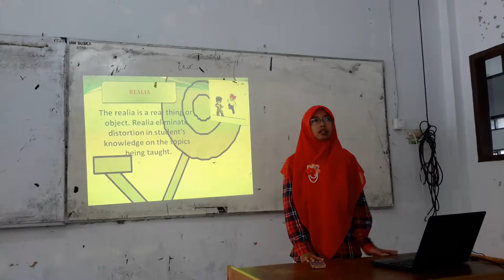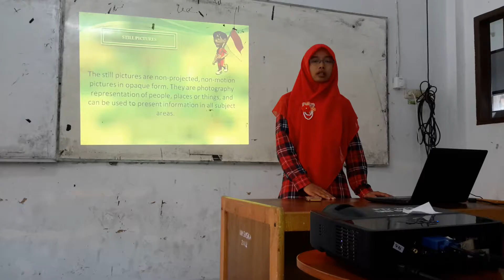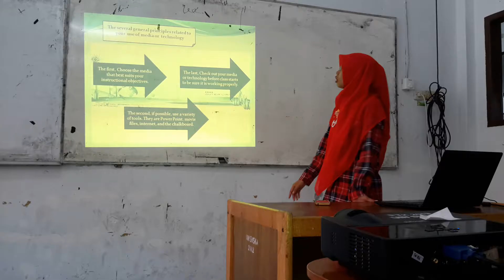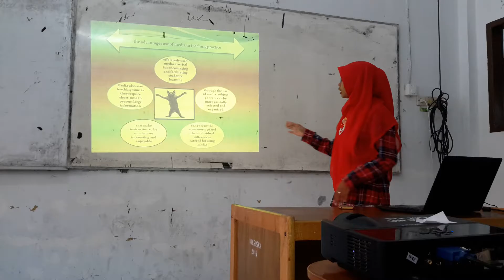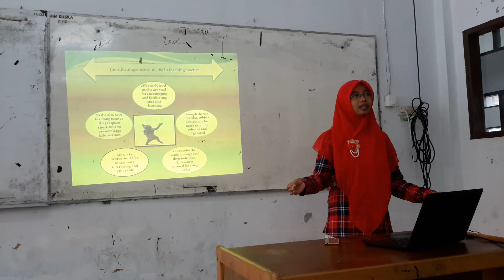Nining andriani, 11414200097 Selection and utilization of instructional media for effective practis